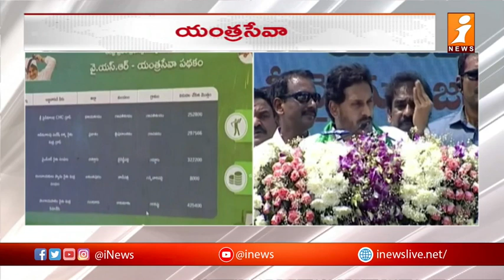YSR Yantra Seva || వైఎస్సార్ యంత్ర సేవ కార్యక్రమం || iNews